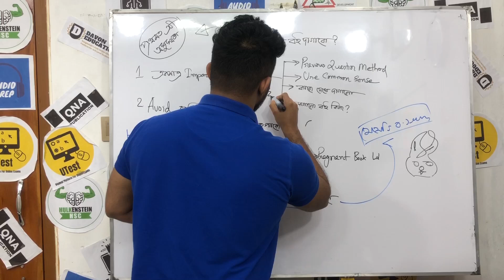Response To-"ভাইয়া শুধু ব্যবসা করে" | Opu Vai Parody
ভিডিওটা জাস্ট মজা করে দেয়া এটাকে সিরিয়াসলি নেয়ার কিছু নাই৷
তোমাদের ভালোবাসা সাপোর্ট আমাদের এতদূর নিয়ে এসেছে৷ এভাবেই পাশে থাকো